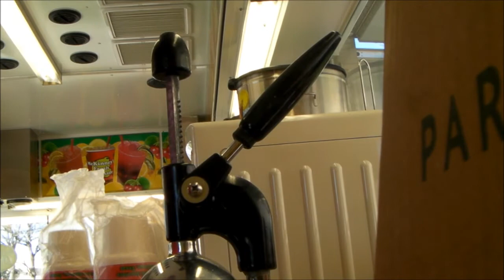Day 55 DFW Marti Gras (2/16/13)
Work and music.